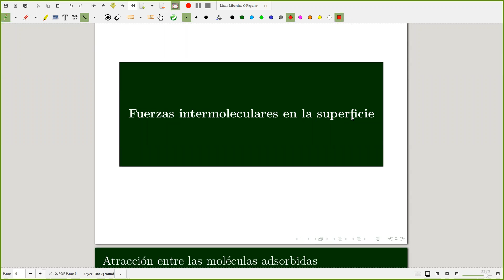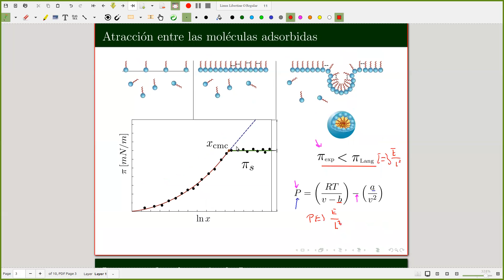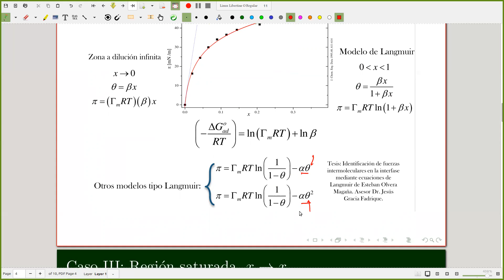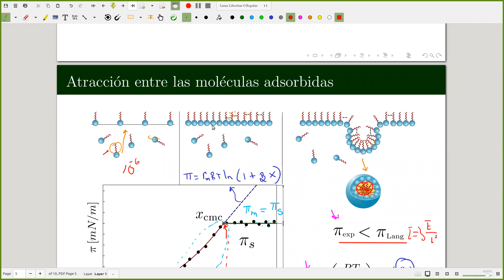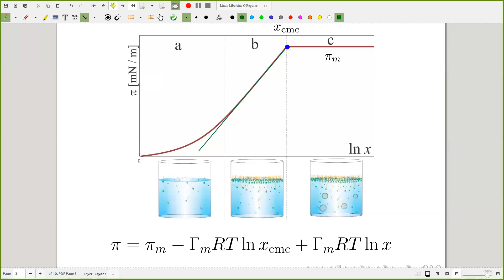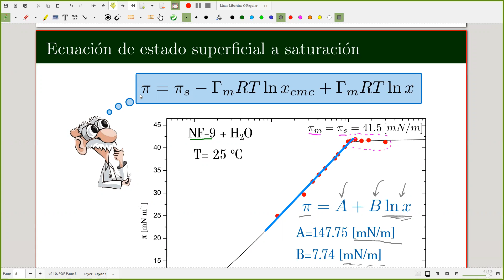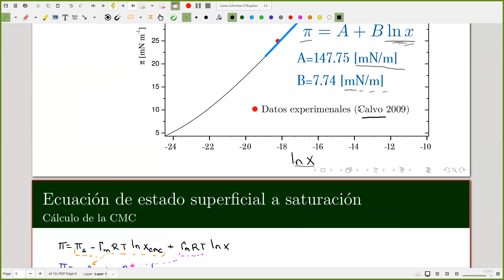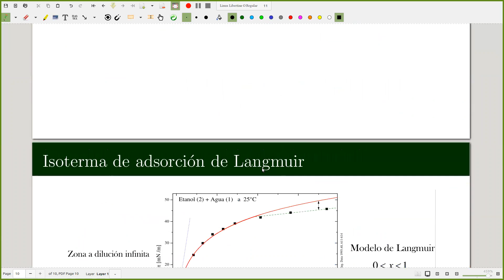Tensoactivos Micelas 2019 2 Parte 1